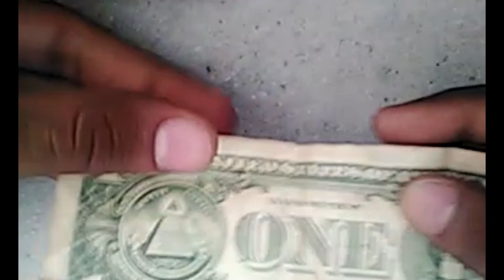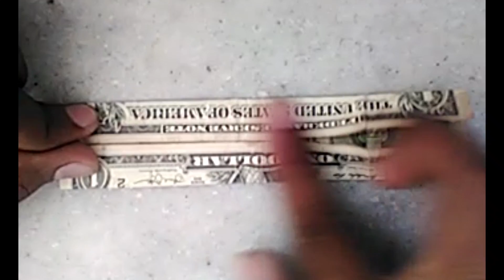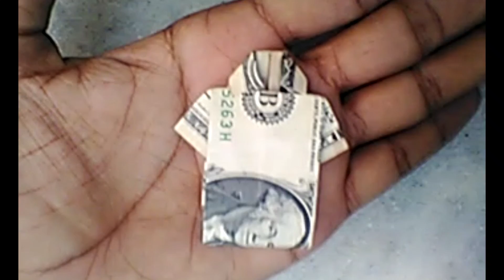Note change in shart // कमाल की चीज😯// देसीExperiment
आप भी सीखे और दोस्तो को चोकाए//